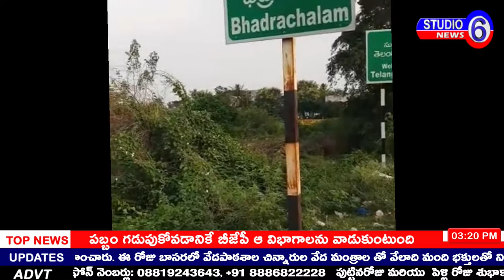కొత్తగూడెం జిల్లా 3 వ రోజు జర్నలిస్ట్ ల jac దీక్షలను ప్రారంభించిన తాళ్లూరి పంచాక్షరయ్య,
భద్రాద్రి కొత్తగూడెం జిల్లా న్యూస్ భద్రాచలం జర్నలిస్ట్ హక్కుల సాధన కమిటీ జేఏసీ ఆధ్వర్యంలో కొనసాగుతున్న రిలే నిరాహార దీక్షలు.  3 వ రోజు  జర్నలిస్ట్ ల jac దీక్షలను ప్రారంభించిన తాళ్లూరి పంచాక్షరయ్య,వంశీ ,, ,జేడీ ఫౌండేషన్ మురళి ,,బ్రెష్ స్కూల్ ప్రిన్సిపాల్ అనిల్ ,జర్నలిస్ట్ లు తదితరులు పాల్గొన్నారు..